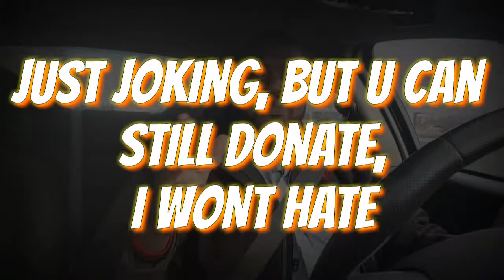WAFFLE HOUSE SHOOTER(I TOLD YOU)